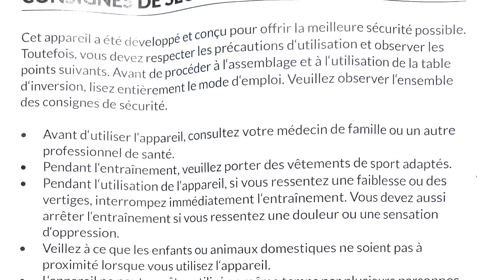Vidéo Comment utiliser une table d'inversion de gravité en cas de discopathie par Guy Roulier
Dans cette vidéo flash consacrée aux bienfaits de la posture anti-gravité, je vous donne pour commencer les consignes de sécurité liés à cet appareil, à lire attentivement avant tout achat et utilisation.
"Primum non nocere".

Ensuite, je vous montre la facilité d'emploi de cet appareil que j'ai acheté pour l'utiliser pendant mes vacances pour faire une véritable "cure de décompression "  mentale et physique afin de régénérer (décompresser et réhydrater) un peu mes disques et cartilages fatigués par des décennies de travail manuel de kiné d'abord et ensuite d'ostéo-posturologue.

Vous pouvez avoir accès ensuite à la version longue (16 mn) via le lien situé en fin de vidéo
Vous avez aussi accès direct au programme de ma formation en ligne, véritable éducation de base à la santé naturelle spécialement orientée vers les problèmes vertébraux lombaires chroniques non opérables (lombalgies, tassements discaux, sciatiques, cruralgies, etc)